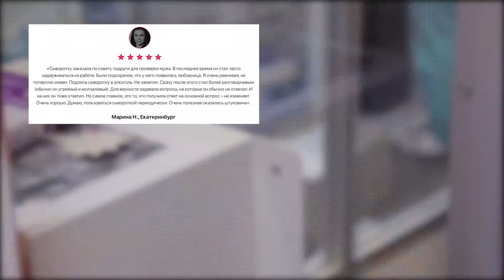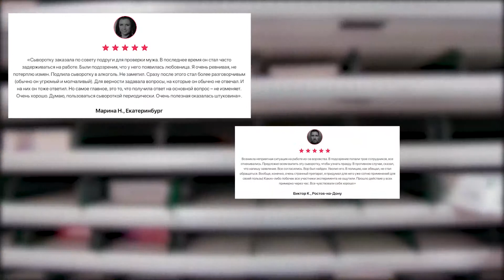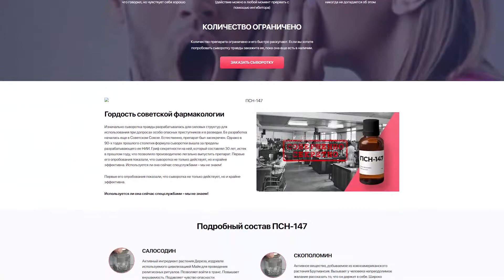(Сыворотка правды в Санкт-Петербурге)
Сыворотка правды ПСН-147
Первый препарат, который способен «развязать язык» любому (или любой)
Действию сыворотки невозможно противостоять
100% безопасно – сертифицированный продукт
Ограниченная партия
Сыворотка правды продается только на этом сайте
Более 3000 покупателей
Сыворотка правды обладает исключительной силой – ты сможешь узнать о человеке все, в том числе много нелицеприятного. Подумай несколько раз прежде, чем использовать этот препарат.
Изначально сыворотка правды разрабатывалась для силовых структур для использования при допросах особо опасных преступников и в разведке. Ее разработка началась еще в Советском Союзе. Естественно, препарат был засекречен. Однако в 90-х годах прошлого столетия формула сыворотки вышла за пределы разрабатывающего ее НИИ. Гриф секретности на ней, который составлял 30 лет, истек в прошлом году, что позволило производителю легально выпустить препарат. Первые его опробования показали, что сыворотка не только действует, но и крайне эффективна. Используется ли она сейчас спецслужбами – мы не знаем!